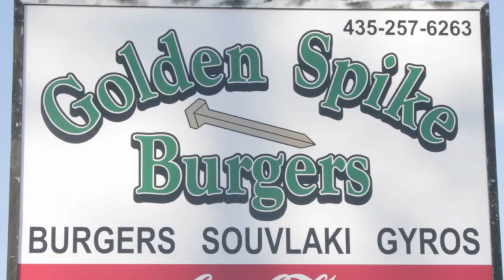Bulls, Broncs and Barrells August 22 2012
Some of the action from Wednesday's Bulls, Broncs and Barrells event at the Box Elder County Fair, Golden Spike Rodeo on Wednesday, August 22, 2012.